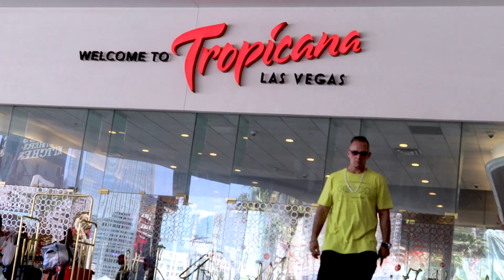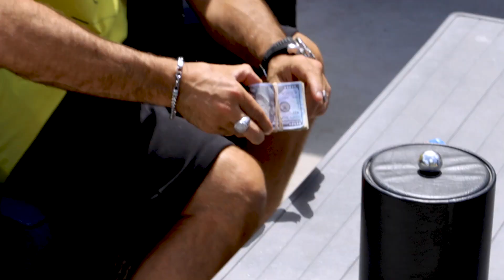CLOSE THE DEAL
Video by: Damian Esquivel